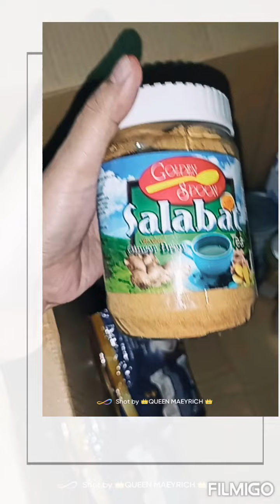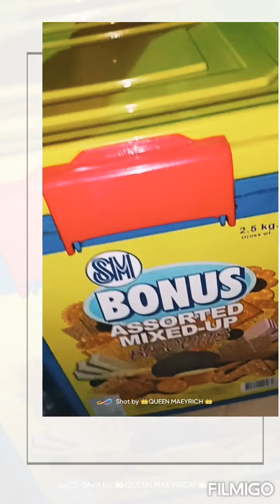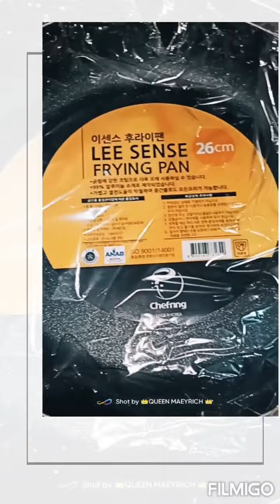payday groceryday budgeting